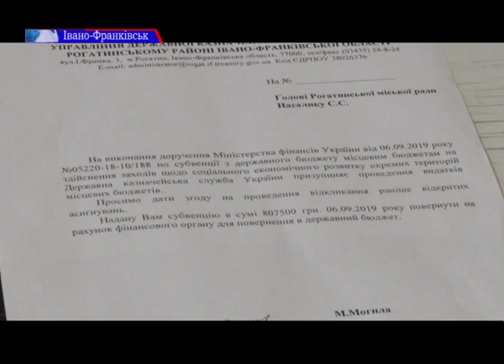Голови міст та ОТГ заявляють, що Мінфін вимагає від них повернення коштів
Голови міст та ОТГ на Прикарпатті б'ють на сполох: кажуть, що Мінфін вимагає від них повернення коштів, виділених на соціально-економічний розвиток. Такі звернення від казначейської служби голови почали отримувати днями.
Заспокоїти міських голів спробували в ОДА.